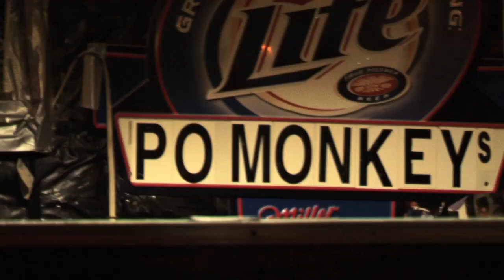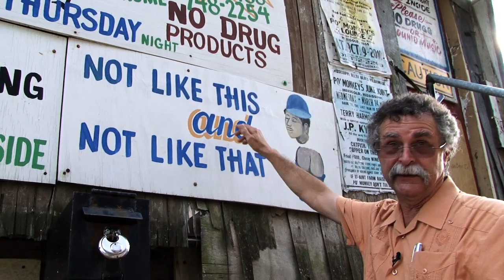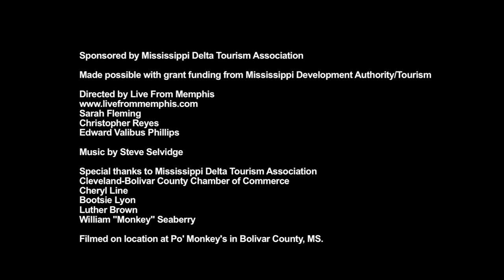Cleveland, MS - Poor Monkey Lounge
Just outside of Cleveland, MS you'll find the Poor Monkey Lounge, a hoppin' juke joint in an old rural sharecropper's shack. Find more great treasures in Cleveland, Mississippi on our website!